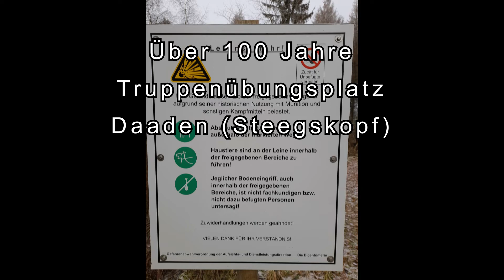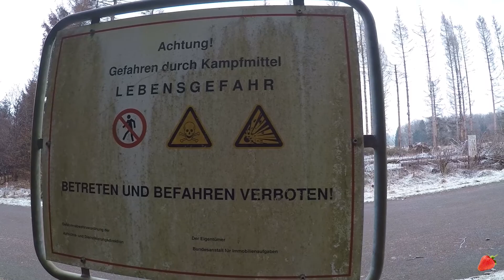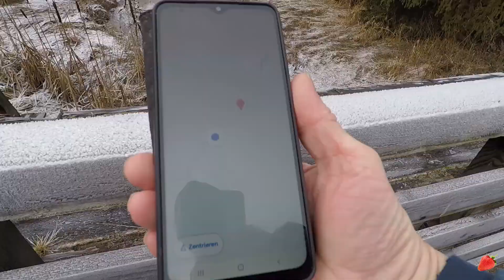Truppenübungsplatz Daaden (Steegskopf)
Zwischen Schwarzer Nister und kleiner Nister am Stegskopf.
Der Stegskopf ist mit 654,4 m ü. NHN nach der Fuchskaute die zweithöchste Erhebung des Westerwalds.
Gesamtfläche über 2000 Hektar, die sich in 800 Hektar Forstbetriebsflächen und 1200 Hektar Übungsfläche aufteilten, für einen Truppenübungsplatz eher klein.

Seit 1914 erste militärische Nutzung für das Deutsche Heer des Kaiserreiches.
Genutzt wurde dieser Platz:
1914 das Deutsche Heer
1934 der Reicharbeitsdienst
1938 die Polizei
1943 die Hitlerjugend
1945 die Franzosen für „Displaced persons“
1947 Ferienlager für Kinder aus Paris
1951 das französische Militär als Schießplatz
1957 die Bundeswehr
1971 Mobilmachungsstützpunkt Emmerzhausen
        über eine Million Soldaten wurden ausgebildet
1990 für Übersiedler aus der DDR im Lager Stegskopf
1997 Preis der Stiftung Naturschutz Hamburg und Stiftung Loki Schmidt
2007 Zuordnung zur Kommandantur des
        Truppenübungsplatzes Baumholder
2013 außer Dienst gestellt
2015 Aufnahmeeinrichtung für bis zu 5.000 Asylbegehrende im Lager Stegskopf
2016 wieder geschlossen und zurzeit im „Stand-by-Betrieb als Reserve“
2016 Auszeichnug als Naturschutzgebiet
2021 Der Truppenübungsplatz wird mit zwei Wegen für Wanderer geöffnet